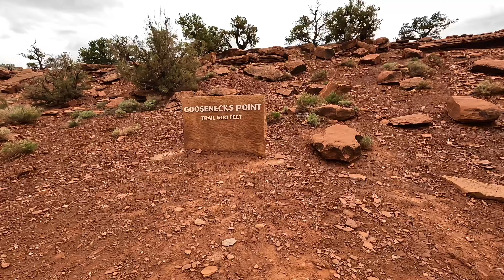Capitol Reef National Park Scenic Drives